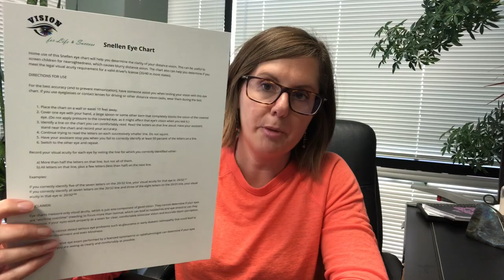What Is A Snellen Acuity Eye Chart?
We know a Snellen Acuity Eye Chart causes fear in many people when they go to the eye doctor. In this video, Dr. Julie gives you a few tips and tricks to see better on the eye chart.

Vision For Life & Success is located in Glen Carbon, IL. We work with children and adults with various vision problems that affect their ability to read, write, comprehend, perform in sports or perform on the job. We utilize Syntonic Phototherapy and traditional in office Vision Therapy to correct these problems and improve quality of life. At Vision For Life & Success, we strive to make every patient experience exceptional. We are very excited when we have the opportunity to dramatically improve our patients lives! Our motto is "Improving Vision Today, Ensuring Success Tomorrow". Take the Quality Of Life Questionnaire on our website home page to get started today!

To learn more about Vision For Life & Success, please visit our

You can also schedule a direct consultation with Dr. Julie - click this link to get started!

Attention Therapists and Doctors:
Are you interested in increasing your revenue for your practice? Then check out Dr. Julie’s private Facebook Group, Next Level Vision Therapy!
In this group, you will:
- Learn how to implement various practices in your office to watch your sales go up!
- Receive proven methods that will add value to your practice
- Have access to tons of videos that will give hands on demonstrations
- Receive specific training on techniques that we have used with our patients that result in significantly faster results
You will also be in a private community where Doctors and Therapists from all over the world can share ideas AND get questions answered. We are confident that joining the group and implementing what you learn will get you AND your patients results. This is a closed group with paid access.

Help us spread the love of Vision Therapy! Visit Dr. Julie’s store and order some really cool merchandise with fun Vision Therapy themes. Truly something for everyone here!

Dr. Julie is also a published author! “Living the INNERGIZED Life - Transforming Ordinary Moments into Extra-Ordinary Memories” includes stories by women, one of which is Dr. Julie Steinhauer, who have found a way to transcend the craziness of day-to-day living, choosing to navigate life by connecting to what they define as their Higher Power, Inner Knowing or God-Source. to get your copy today!

This video is for informational and educational purposes only and is not a diagnosis. All therapy exercises should not be used without the proper supervision of a trained professional after a full diagnostic exam.